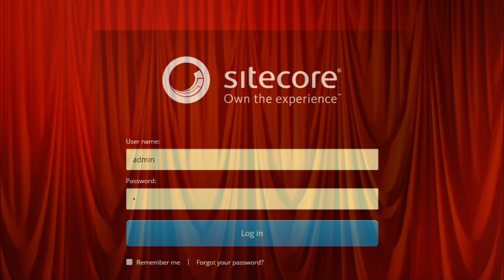Admin/b (Let it be parody) - by Bug Busters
Bug Busters are:
- Rodrigo Peplau
- Sebastian Winter

Lyrics:
If I can’t remember passwords, it’s trouble
The installation comes to me
Speaking words of wisdom
Admin/b

SIF has changed the standards
I’m rolling back it centuries
Admin/b

Admin/b, Admin/b, Admin/b, Admin/b
Whisper words of wisdom / Admin/b

And when the most experienced people
in the community agree
There will be an answer
Admin/b

For those that may be parted / they will
Still remember after years
Admin/b

Yeah, there will be an answer / Admin/b

SOLO

And when the password is invalid
still a light that shines on me
Shine on 'til tomorrow / Admin/b

I wake up to the sound of meetings
The Architect will come to me
Speaking words of wisdom / Admin/b, yeah